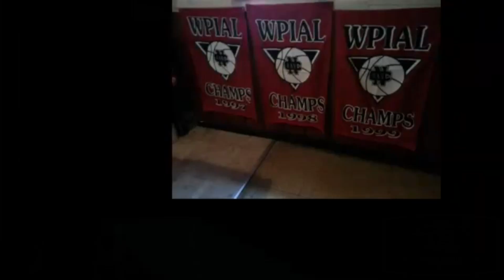NCTV45 CEDARS SPORTS CORNER REPORT WEDNESDAY NOVEMBER 9 2022 PLEASE SHARE